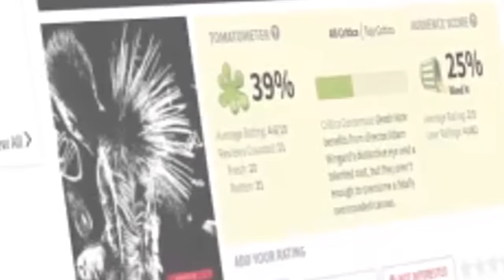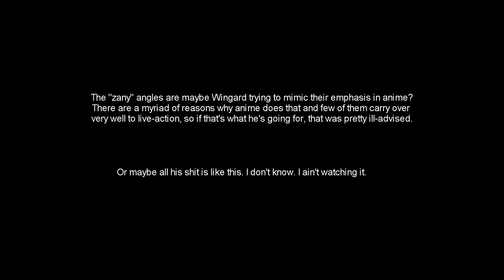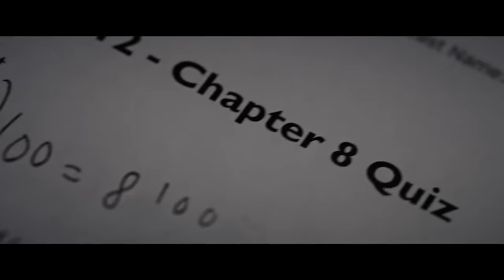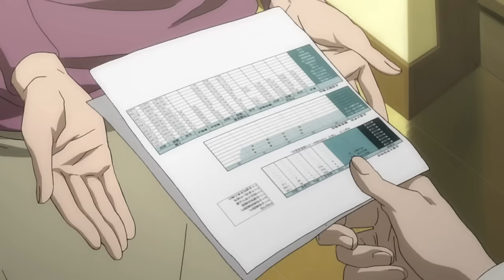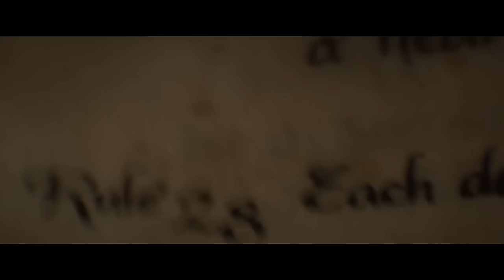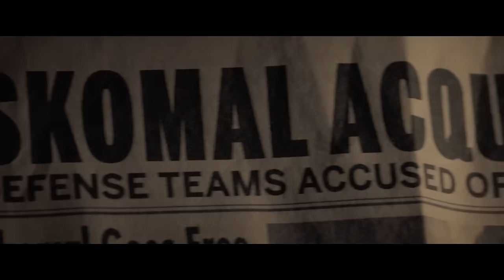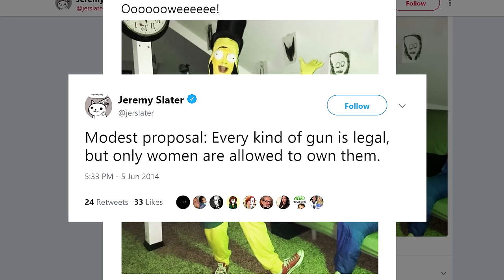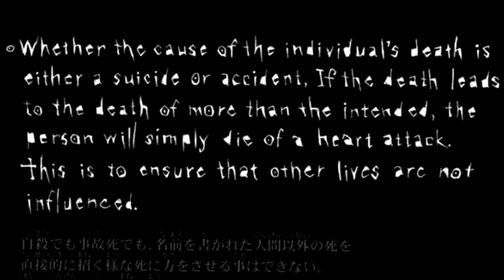THE LAST DEATH NOTE;R (Part 1)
[REMOVED FOR SPEECH VIOLATION]

ETH: 0x6B63C144184B98BaEb3f11154d432e82FA558D50